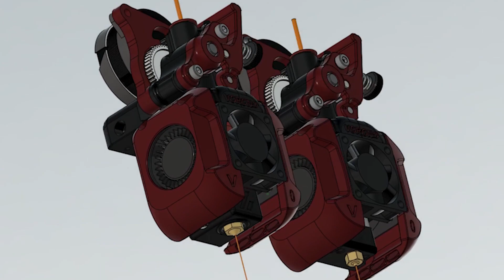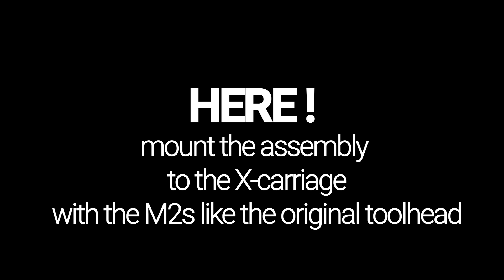VOV0 New tool head for Voron Zero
This video for VOV0 new tool head for voron zero

// important
This is not included all components this video just for showing the base of assembly!! 😁

/// LDO Nema 14 Motor

/// BMG Kit with and without motor

/// Plastic PTFE Bowden fitting

/// M3 Heat insert

thank you and happy printing